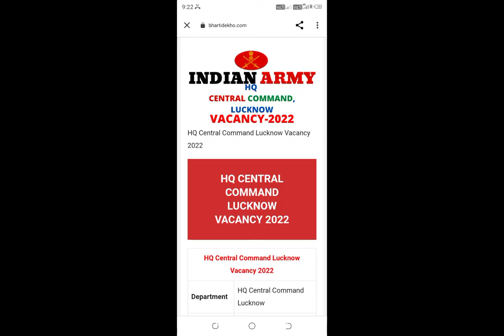HQ Central Command Lucknow Recruitment 2022/HQ Central Command Health Inspector Vacancy 2022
HQ Central Command Lucknow Vacancy 2022
Health Inspector Vacancy 2022 Vanshika all jobs Hindi
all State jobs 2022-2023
Sarkari job 2022
Lucknow job 2022
HQ Central Command Lucknow jobs 2022